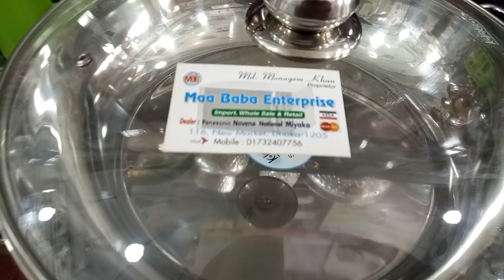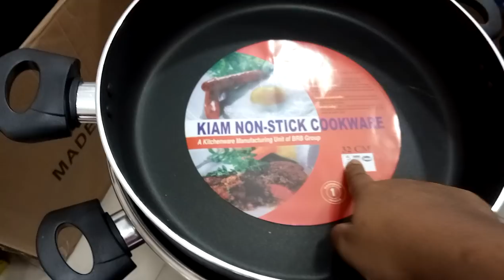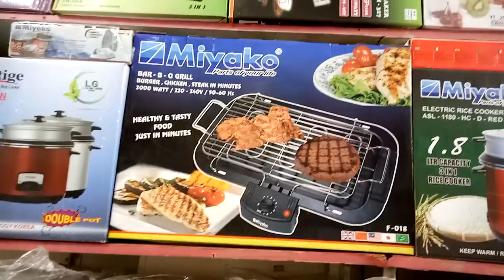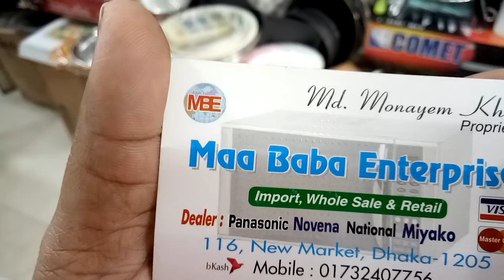অনেক বড় ননস্টিক ফ্রাইপ্যান কালেকশন এবং দাম (falak angel)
ওয়াও নতুন ডিজাইনের ননস্টিক কালেকশন এবং দাম (falak angel)

shop name: (মা বাবা এন্টারপ্রাইজ)

address, 116 govt. new market, dhaka-1205

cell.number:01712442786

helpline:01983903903